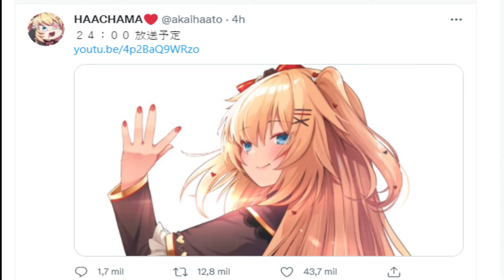【Hololive】HAACHAMA HA VUELTO!!! (EN ESPAÑOL)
Haachama ha vuelto para destruir el sueño de Yagoo de una vez por todas!!!

(Por cierto lo primero que se me vino a la cabeza fue esta escena de Spiderman 2 por alguna razon XD)